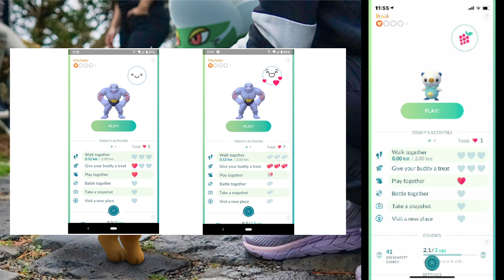What Is A Poffin In Pokémon GO? What do they do?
You can also check out video game guides for all your favorite games at our websites